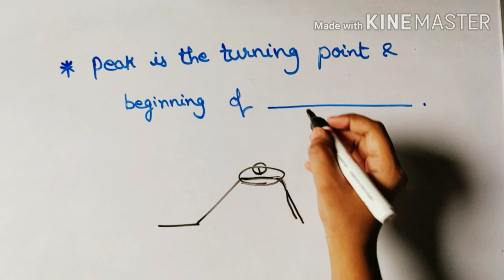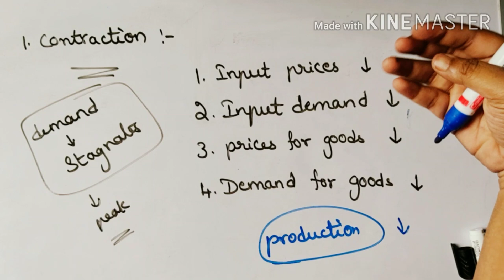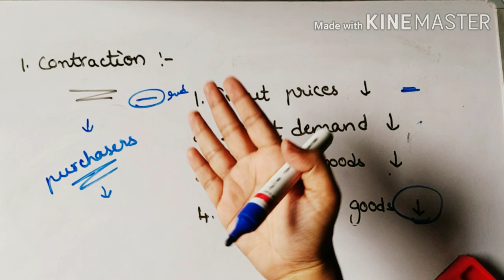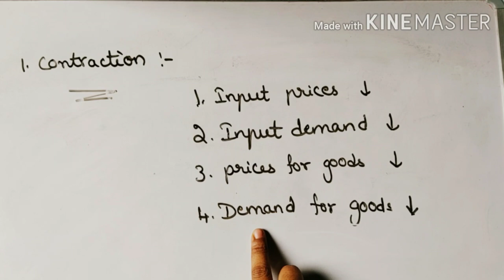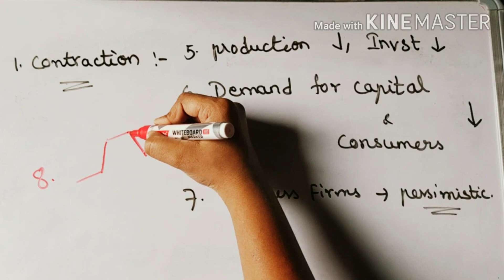BUSINESS CYCLE|| PHASES OF BUSINESS CYCLE || MACRO ECONOMICS|| CA FOUNDATION||BECOME CA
Heyyy people👋👋
This is an another vedio of business cycle about contraction phase.Hope it will be useful to you.